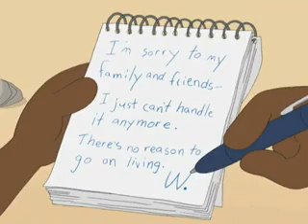Ever wonder what happened to Wile E Coyote?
Roadrunner runs shit outta  luck